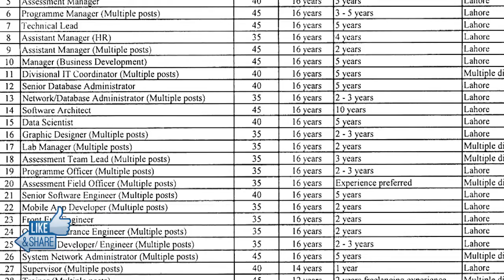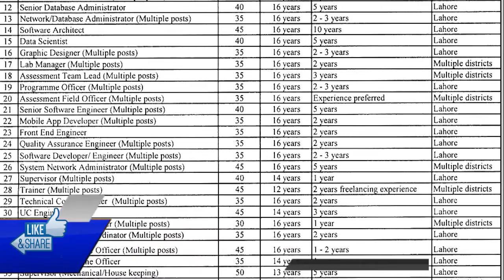Jobs In Punjab Information Technology Board PITB